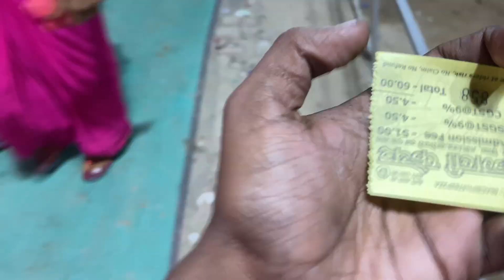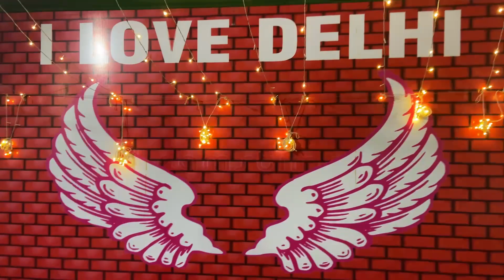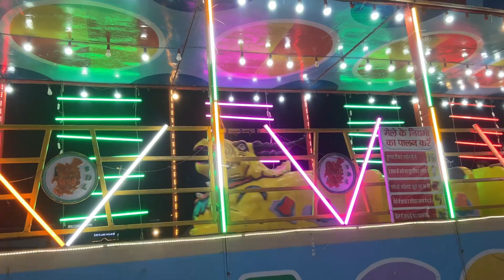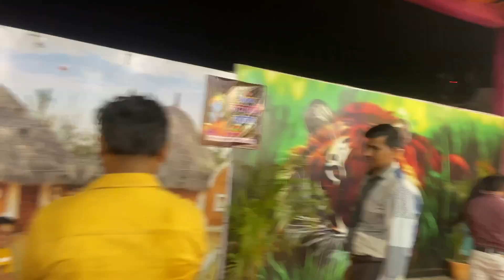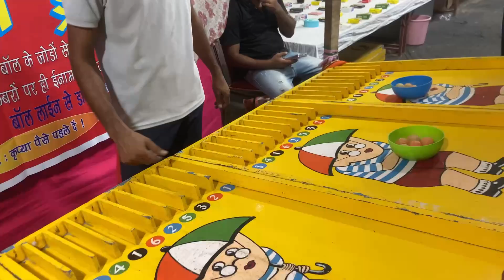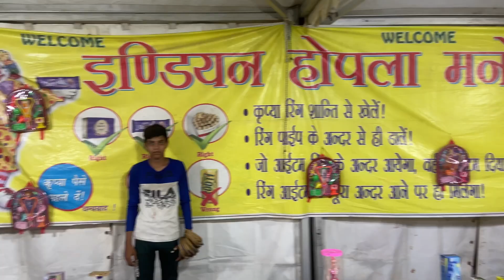Janmashtami Mela vlog pachhim vihar meet with ( @NIkkuVlogz ) 2023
Paschim vihar mela 2023 - janmashtami mahotsav 2023mela paschim vihar ( delhi mela 2023 ) located in dussehraground, near radisson blue hotel , bhera enclave , paschim vihar, delhi has now started and will run till 10 september
2023. Here you can enjoy in 20+ amusement park rides, see haunted house, cultural programs, buy different products in 25 stalls, eat food in food court, play games in gaming
zone at paschim vihar mela 2023 - janmashtami mela 2023 paschim vihar ( delhi mela 2023 ) . Here you can also buy handicrafts, good living products, electronic products,
books, healthcare, home interior, exterior products kitchenware etc.
In this video, i have shared all information?

Janmashtami mahotsav 2023 mela paschim vihar ( delhi
mela 2023 )
Paschim vihar mela 2023 Janmashtami ka mela 2023
Janmashtami mela 2023 delhi ticket price, timings
Janmashtami mela paschim vihar
2023